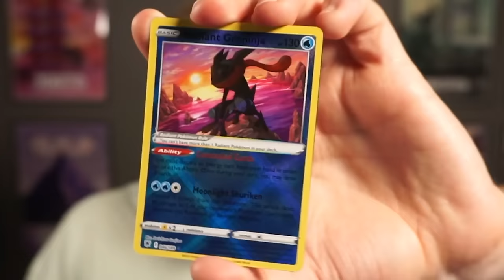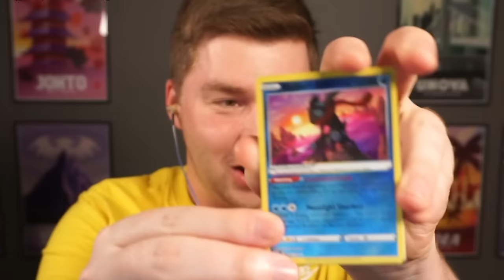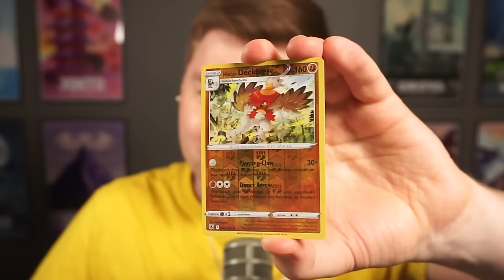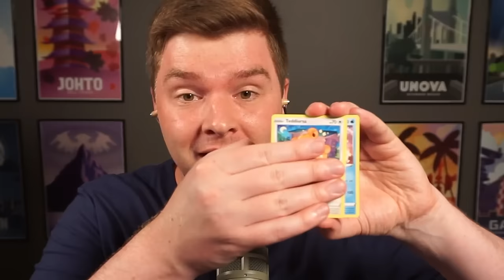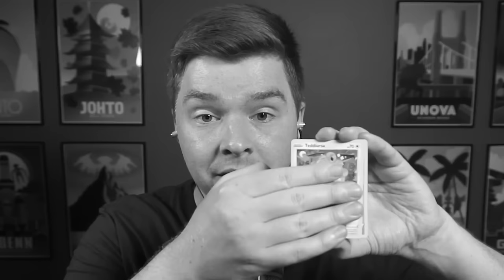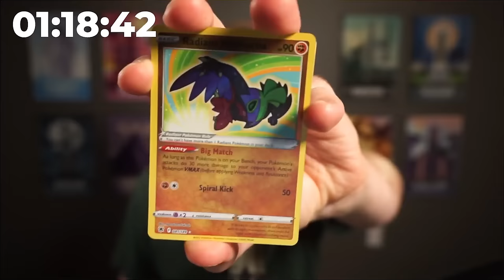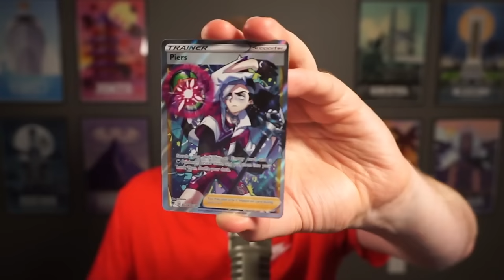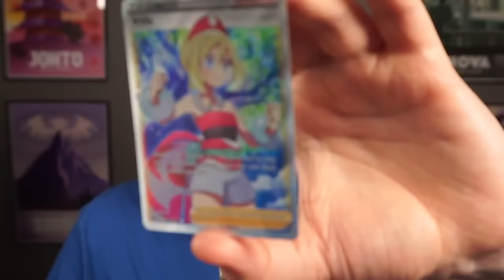Pokemon But Cards Decide My Shiny Hunt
Install Raid for Free ✅ Mobile and PC and get a special starter pack 💥 Available only for the next 30 days 💥
I have to find and catch a shiny Pokemon of one of the cards I pull, if I fail I have to rip the cards.